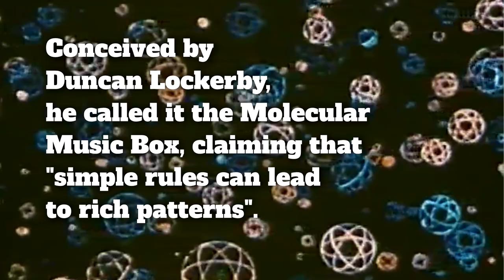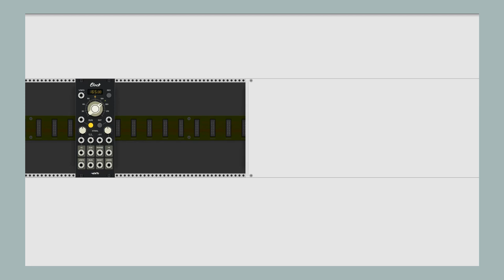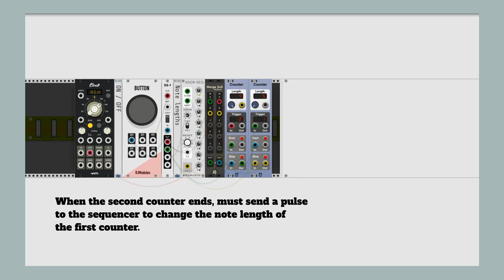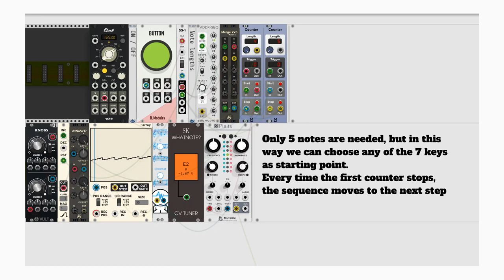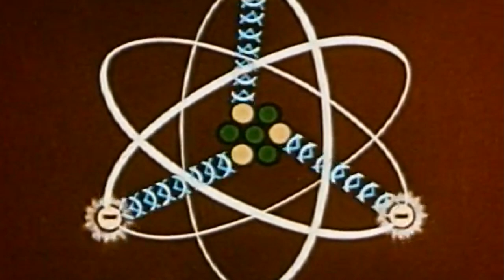Molecular music with modular synth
A simple rule to create generative music by Duncan Lockerby. How to set it up in VCV Rack.

Video of CGI molecules: ESO / L. Calçada